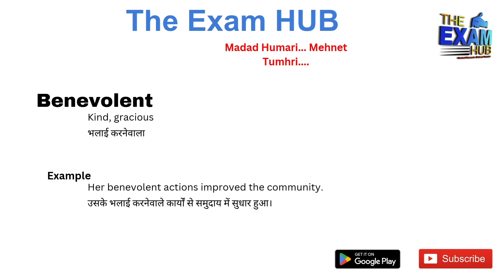Benevolent Meaning in Hindi | Benevolent ka matlab kya hota hai | Synonyms, Antonyms | Vocab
Benevolent meaning in Hindi | Benevolent ka matlab kya hota hai

Benevolent meaning, Benevolent meaning in hindi, Benevolent meaning with example, vocab

Benevolent Meaning in Hindi | Benevolent ka matlab kya hota hai  | Synonyms, Antonyms, Examples | Vocab